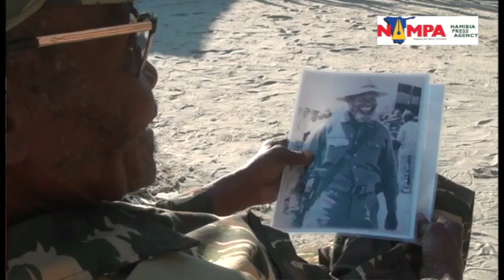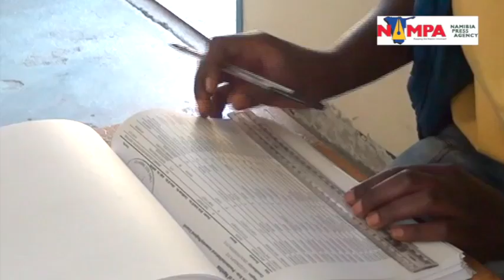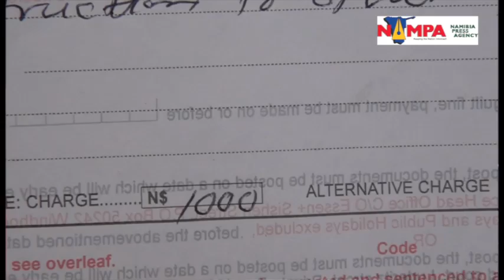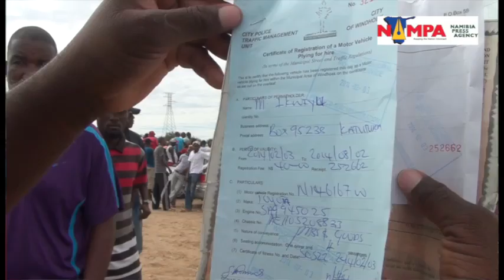NAMPA: WHK President Pohamba's complete 24th Ind speech. 22 MARCH 2014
NAMPA WHK. President Hifikepunye Pohamba's complete 24th Independence Celebrations speech on March 21. ( Edited by: Francois Lottering) NAMPA